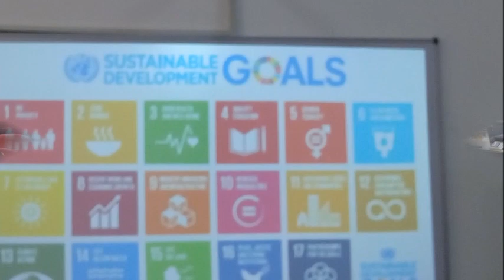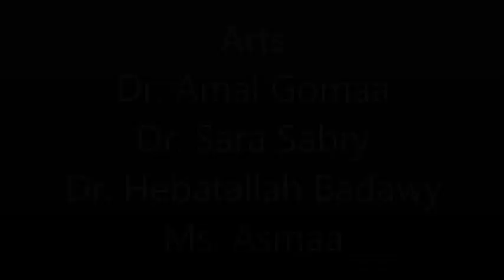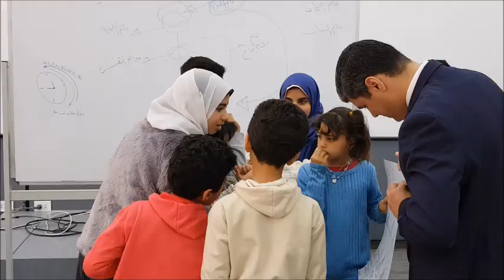Children's University Second term Activities 2019